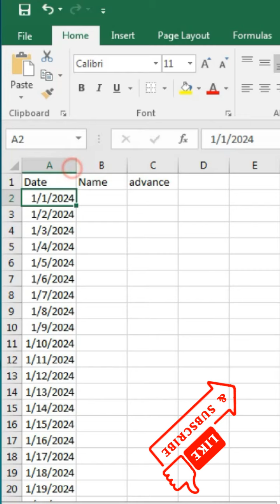FILL DATE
How to fill date automatically in excel